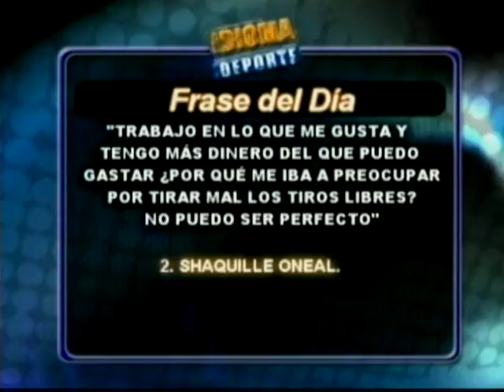IDIOMA DEPORTE - 02-03-12 - NEGRO 03